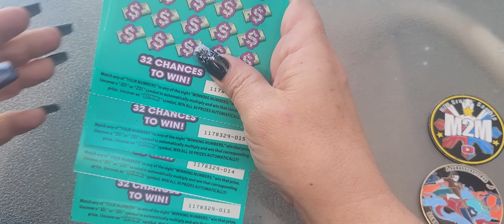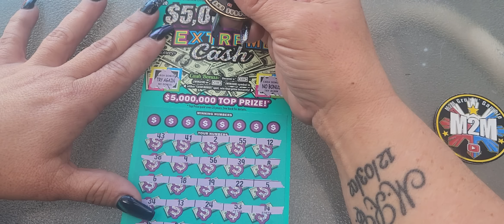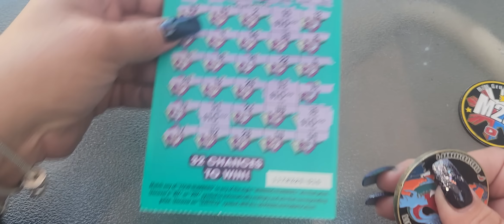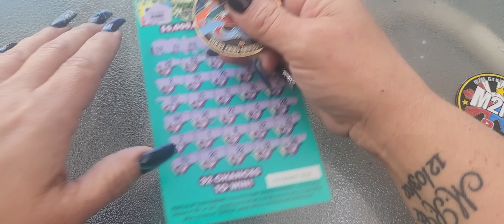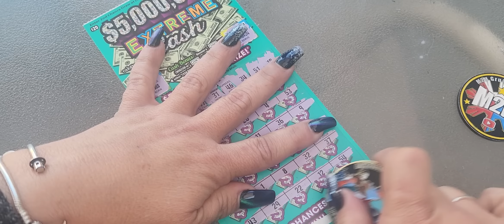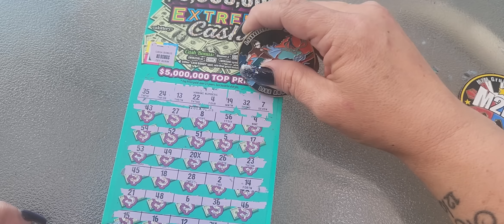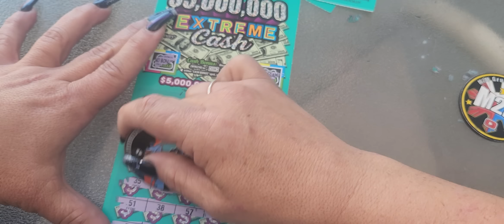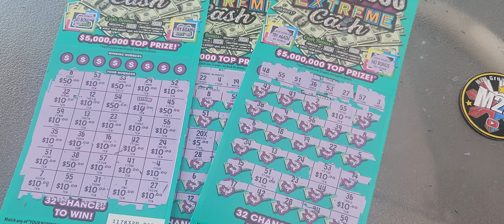💥Huge Profit💥🍀My First Video $20 $5,000,000 Extreme Cash CA Lottery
CA Lottery Scratchers